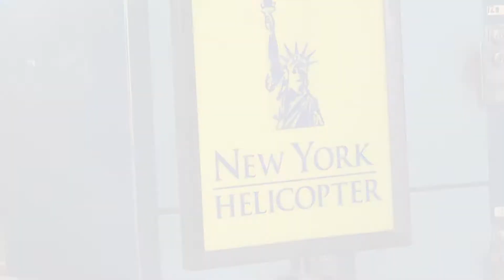01 01 20 C KARAMOKO